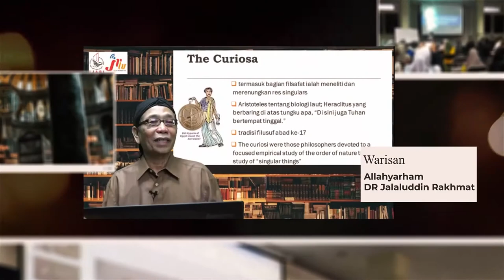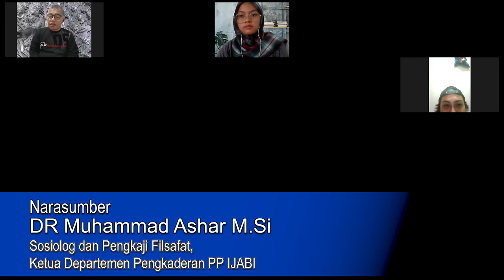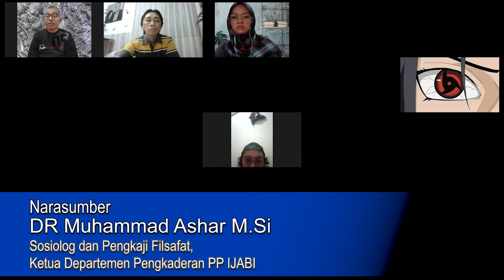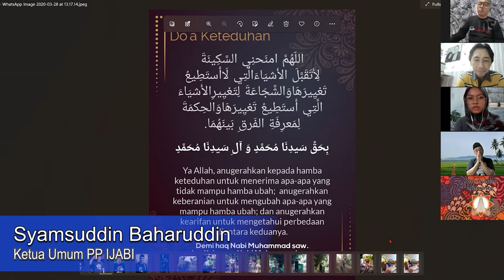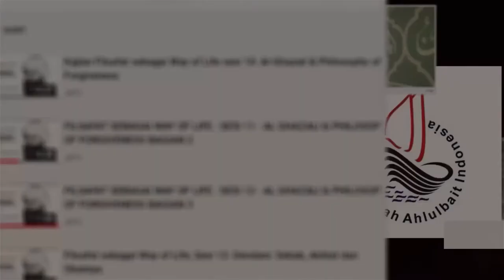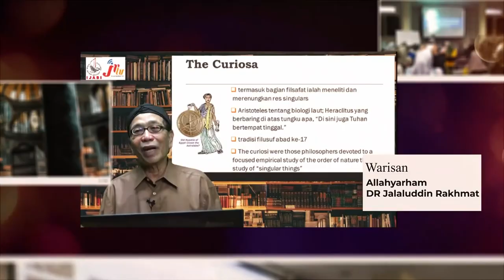Episode 2 | Filsafat sebagai Way of Life | Filsuf Teori Kritis sebagai Gadfly Philosopher (2)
Kajian Filsafat sebagai Way of Life
Warisan Allahyarham DR Jalaluddin Rakhmat

Bersama DR Muhammad Ashar M.Si

Sesi 2 :
Filsuf Teori Kritis sebagai Gadfly Philosopher (2)